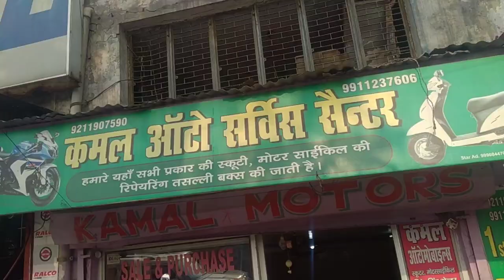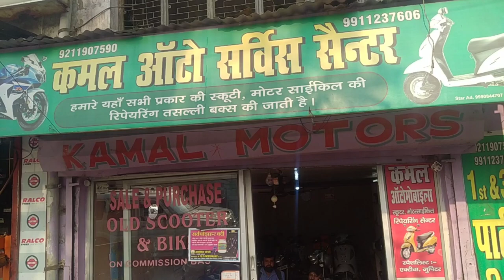Second Hand Scooty in Cheap Price On Kamal Motor's Ghaziabad | सस्ते रेट मे Scooty 🤯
(Kamal Motor's)